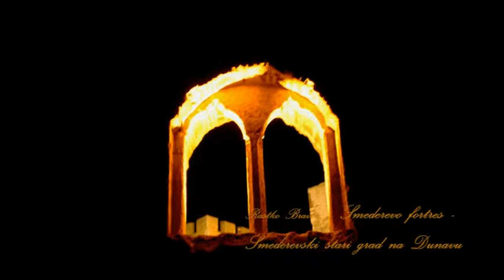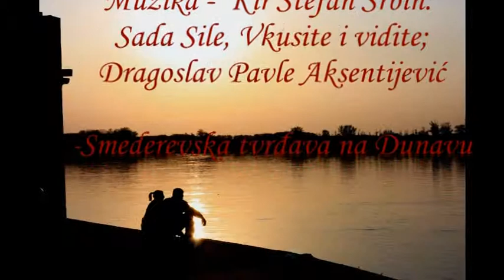Smederevo stari grad na Dunavu Rastko Bravo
Smederevo fortres,  Pavle Aksentijević - PRIDITE BLAGORODNI